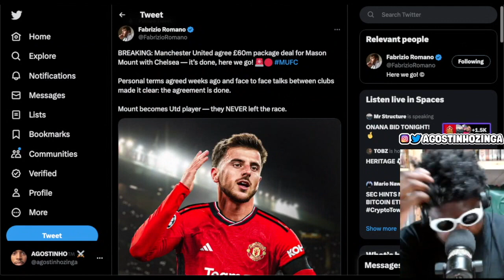Manchester United sign Mason Mount from Chelsea BUT i don't care and it's NOT enough